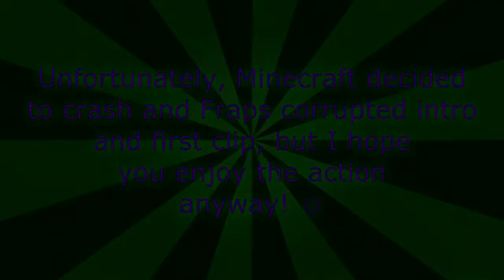👾 Alien Baserace - October 18 [5] - Exploring the world! 😊🌍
In this ep I walk miles away from base to explore the world, what riches will I find? 🤔

Join me as I venture out of the safety of the grandfather clock out into a strange alien planet! Hopefully there won't be any Xenomorphs out there! 👾

👾 This months theme is 'Alien'

🛍️ My skin this month is Spooky Derp by Waspwing, check it out

Here is this month's list of items to collect :
1xPodzol
1xStripped Acacia Log
1xBirch Planks
1xSlime Block
1xBlue Ice
1xBubble Coral Block
1xObsidian
1xStone Bricks
1xSandstone
1xBlack Glazed Terracotta
1xBlack Concrete
1xCyan Terracotta
1xMossy Cobblestone
1xSand
1xSticky Piston
1xCobweb
1xLava Bucket
64xIron Bars
64xGravel
64xDiorite
64xBlue Glass
32xPolished Granite
24xSpruce Leaves
12xRed Wool
8xCoal Blocks
8xNote Blocks
6xRedstone Blocks
1xEnder Pearl
1xJack o'Lantern

🛠️ EddCase / The MobCave is the creator behind this challenging map, check his YouTube channel out

If your read this far, your an awesome melon! 🍈🍈🍈